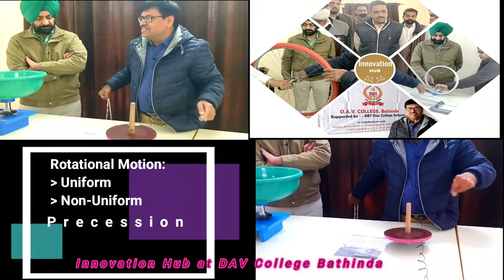Maxwell's Top: Rotational Motion Demonstration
Innovation-Hub's Demonstartion#12
Rotational Motion (Gyroscope & Precession)

Research Publications of Dr. Kulwinder Singh Mann

Research Publications of Dr. Y. K. Vijay

FREE  Nuclear Radiation Physics Research Consultancy by Dr. K. S. Mann